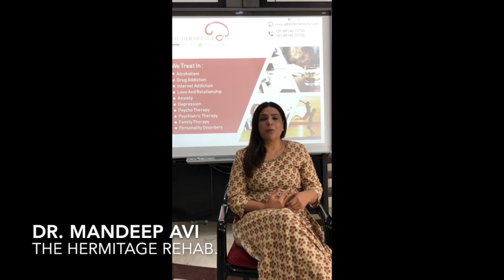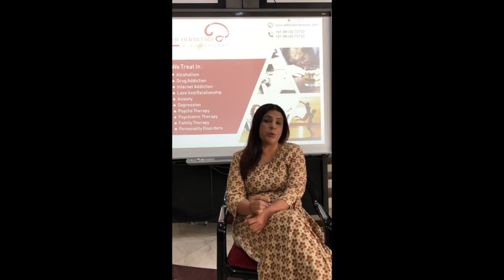Gossip - collecting bad karmas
What You Should Know About The Danger Of Gossip